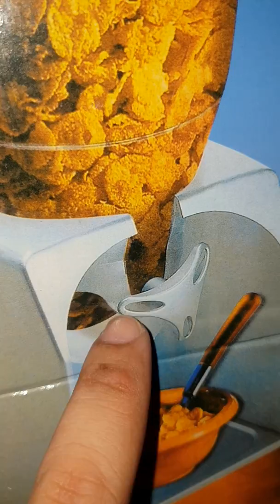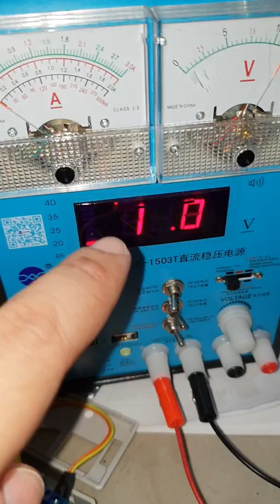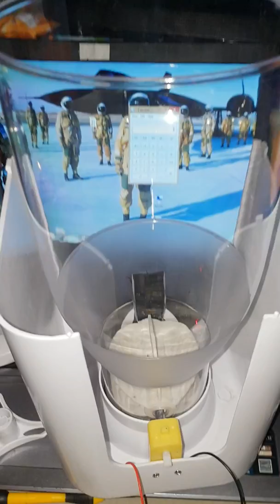DIY Automatic Fish Feeder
How to make a DIY fish feeder for your Aquaponics setup